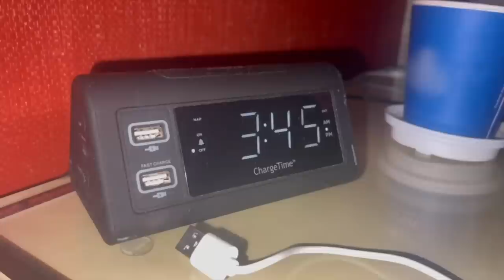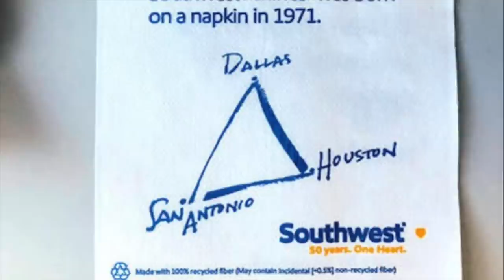Jill's First Day Of Flight Attendant Training and Katie Gets a New Tooth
While Mom is at Flight attenbdant training, life still foes on- Mike and Katie travel to Maryland for her dentist appointment! Watch Jill walk the new Hire red carpet at SWA! Join Our FAMMELLY Adventure!

It's The Donnellys: @ItsTheDonnellysOfficial
Katie's: @kkatiedonnelly
Jill's: @Itsjilldonnellyofficial
Brennan's: @BrennanMDonnelly
Ryan's: @Ryan_0601